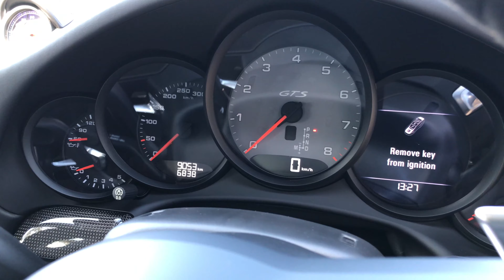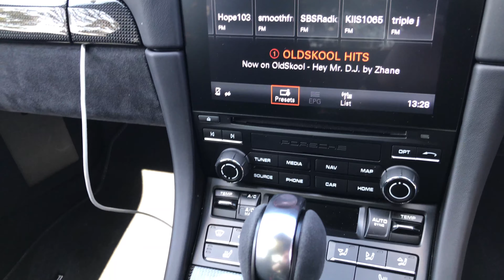[4K] Porsche 911 Carrera 4 GTS - In-Depth Tour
► In depth tour of the all new Porsche 911 Carrera 4 GTS with its 3.0-litre turbocharged 6-cylinder engine that puts out 331kW (450hp) of power and 550Nm of torque.. Enjoy!

Social
Audio:
► Your support is always appreciated! Every contribution no matter how little helps us improve our content and also helps us feature even more premium car content for FREE!